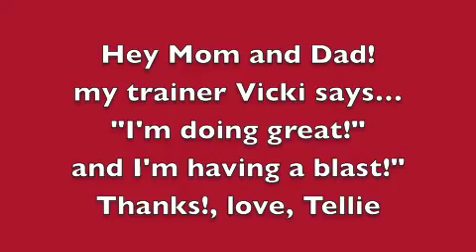Tellie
Tellie is a 10mo old Vizsla who's mom is expecting in March. So Tellie is working on impulse control before the baby gets here! She's also learning "place" so she can be out of mom's hair when she needs to be!